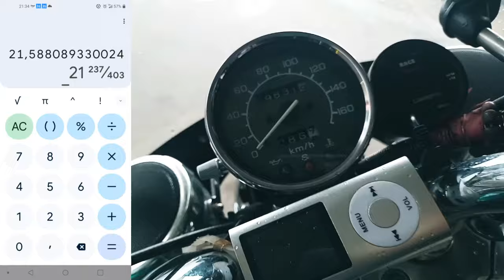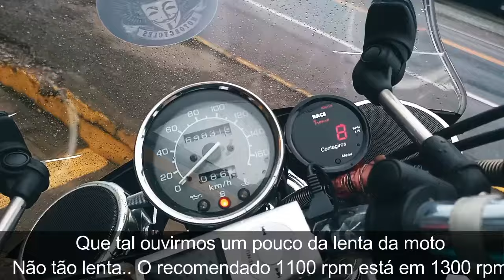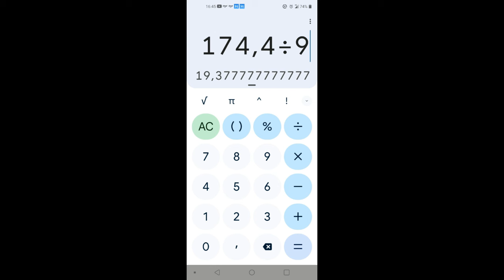Shadow 600 Carburação Dupla Consumo Na Estrada Após Instalação do Filtro KN e Equalização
Segundo teste de consumo e funcionamento após instalar o filtro de ar K&N e regular o carburador duplo da shadow 600 conforme orientações do manual de serviço.
Ao final deste vídeo mostro como está a queima das velas de ignição, sendo possível fazer uma análise do comportamento do carburador e como está o ajuste da mistura ar combustível.